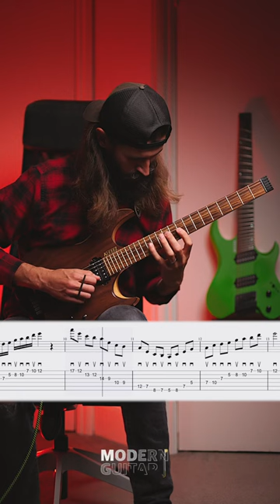ONE OF MY FAVOURITE LINES ⬇️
Due to the wide stretches creating quite unique sound, this lick became one of my favourites to use over the years. Mainly thanks to its economy picking ending!

Comment lukaschops to receive the GP+PDF for this lick. If you’re interested in the backing track as well, share this reel on your story and tag me so I know who to send it to